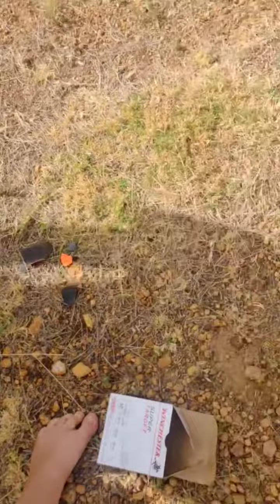Aussie day fun 🔫🔫🔫